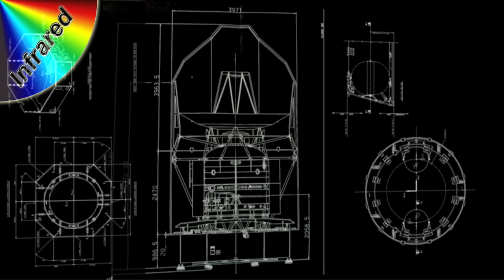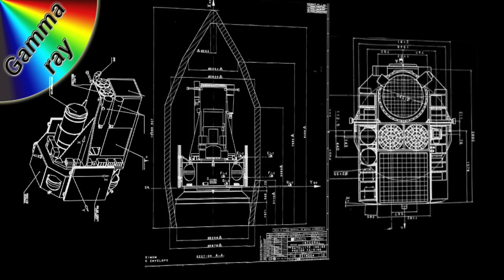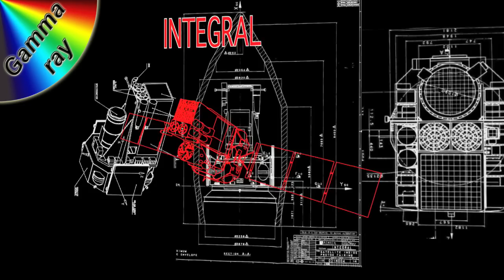Le spectre électromagnétique -- partie 2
Dans ce premier épisode, Rebecca Barnes présente cette série de podcasts vidéo en expliquant pourquoi nous devons envoyer des télescopes dans l'espace et ce que ces « yeux dans le ciel » nous apprennent sur l'Univers extraordinaire dans lequel nous vivons.